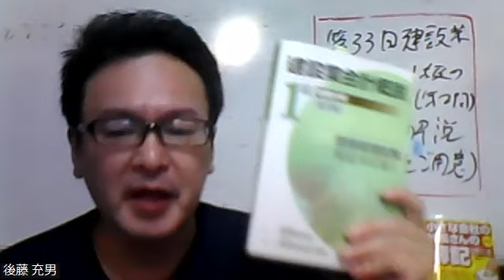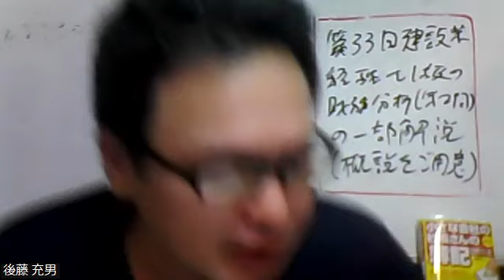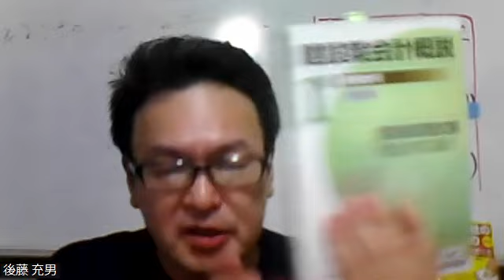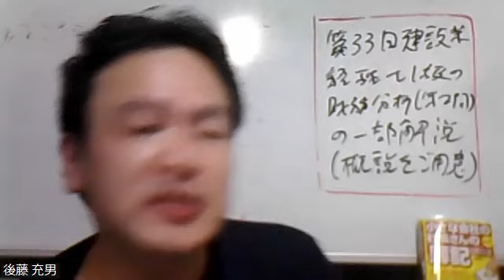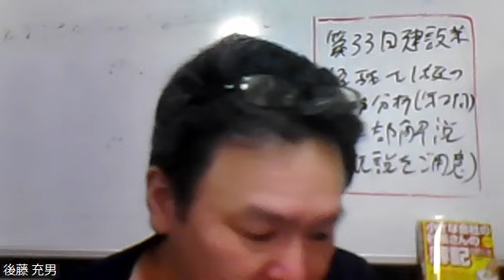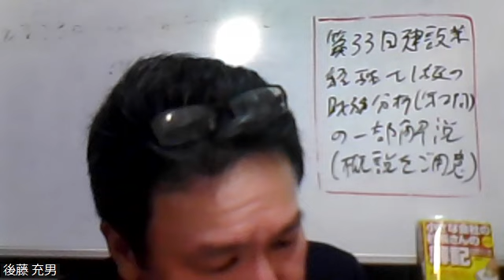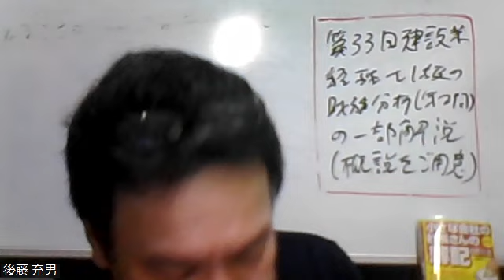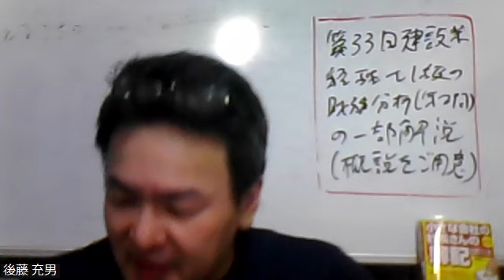第33回建設業経理士1級・財務分析・第２問・CVP分析の「一部」解説（ご視聴にあたり建設業会計概説をご用意下さい）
建設業会計と経営事項審査に詳しい簿記学校・士（サムライ）塾の後藤充男です。

そこでは、あなたの習得したい資格・能力等をしっかりとしたヒアリングをさせて頂いた上で、あなたにマッチした講座をご提案いたします。そのやり取りの中であなただけの新講座が生まれる場合（例えば、建設業経理士２級～１級講座など）もございます。他方、ヒアリングの結果、あなたにマッチする講座がない場合、無理に販売いたしませんので、ご安心ください。

▼出版書籍 （いずれもセルバ出版）
「改訂版：小さな会社の社長さんの簿記の教科書」

☆講座・講演・研修・セミナー

☆後藤充男プロフィール

（株）ヨークカルチャー日立／（株）読売文化センター水戸／（株）オートソフトネットワーク／(有)　水戸法律センター（元LEC水戸駅南校）／（株）ひたちなかテクノセンター／県立水戸産業技術短期大学／（株）文化メディアワークス／（株）幸田商店／つくば支援研究センター／茨城キリスト教大学／つくばビジネスカレッジ専門学校／アール情報ビジネス専門学校／潮来商工会／茨城県中小企業家同友会／（株）ヒューマンウェア研究所／（株）インタークロス／茨城県境町商工会／鹿島ショッピングセンター／田中靖浩公認会計士事務所／福島県商工会連合会／（株）ネットスクール／（株）セルバ出版／ランチェスター経営（株）／水戸商工会議所／ひたちなか商工会議所／東京戦略社長大学／JSOC／（有）ファーストアドバンテージ／富山ICTネット／茨城県洋菓子協会／茨城県中小企業団体中央会／つくば国際会議場／遠田商工会／他